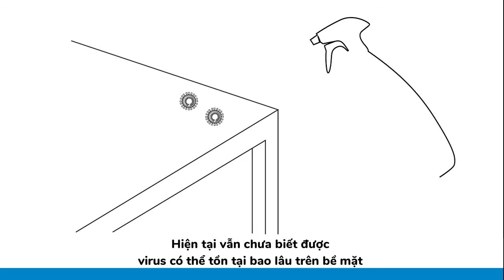Hello Bacsi | [Vietsub] COVID-19 LÂY NHIỄM NHƯ THẾ NÀO?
Một video về Covid 19 do WHO biên soạn và được dịch bởi Hello Bacsi team

👉Nếu bạn có bất kì thắc mắc hay cần cung cấp thêm thông tin về sức khỏe hãy để lại bình luận bên dưới, Hello Bacsi rất hạnh phúc khi được cung cấp những thông tin bổ ích cho mọi người!

HelloBacsi và bạn, cùng giúp người Việt khỏe hơn, hạnh phúc hơn!!!